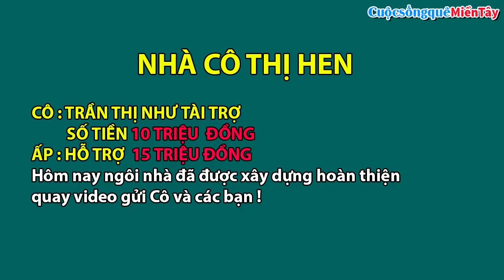Cô Trần Thị Như Hỗ Trợ Gia Đình Dì Hen Xây Dựng Ngôi Nhà Mới | Cuộc Sống Quê Miền Tây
Cuộc Sống Quê Miền Tây  xin giới thiệu video Cô Trần Thị Như Hỗ Trợ Gia Đình Dì Hen Xây Dựng Ngôi Nhà Mới, sau một thời gian xây dựng hôm nay ngôi nhà Cô Thị Hen đã hoàn thành, mình xin quay lại những hình ảnh gửi đến Cô cùng các bạn, niềm vui rất lớn của gia đình có được ngôi nhà ấm cúng hơn, cảm ơn Cô Như và chính quyền địa phương tạo điều kiện giúp đỡ gia đình, chúc sức khỏe Cô cùng gia đình .